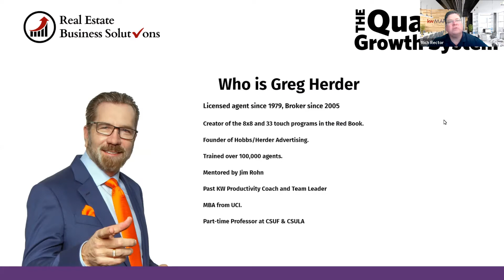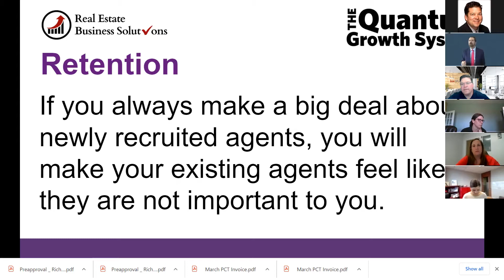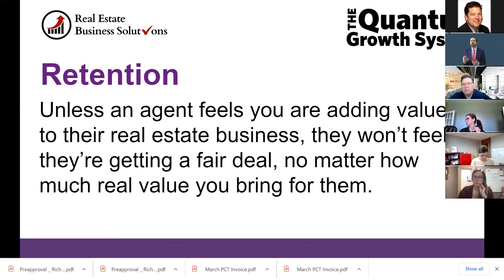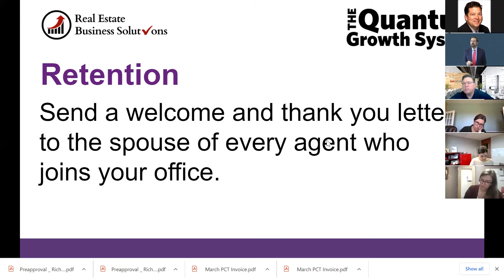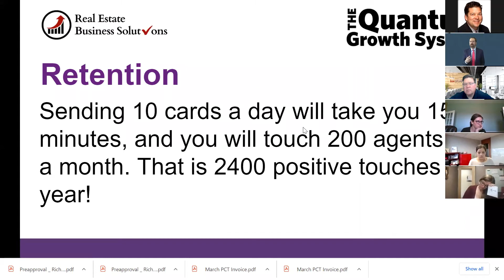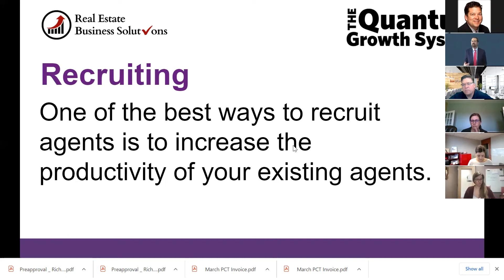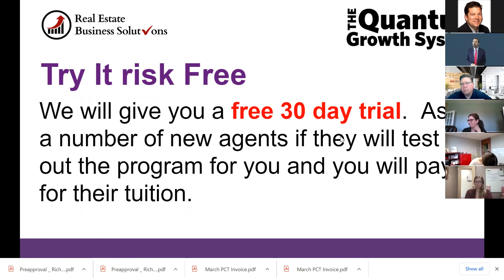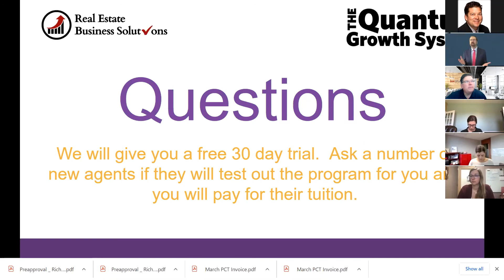How To Retain and Recruit Agents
The Secret to Long-Term Profitability in Real Estate